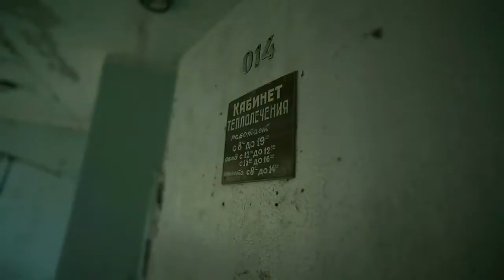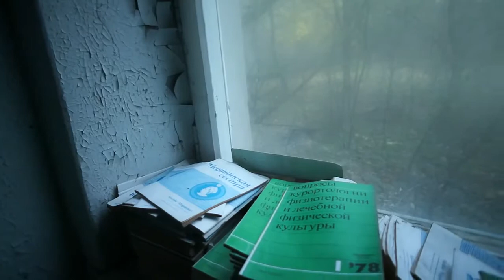Psypheric - Prypiat (Exclution Zone)